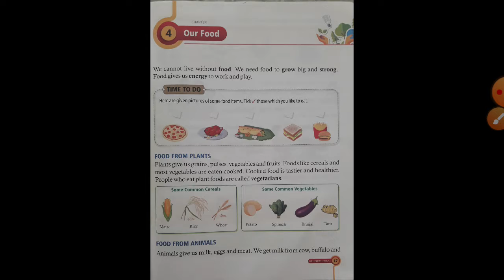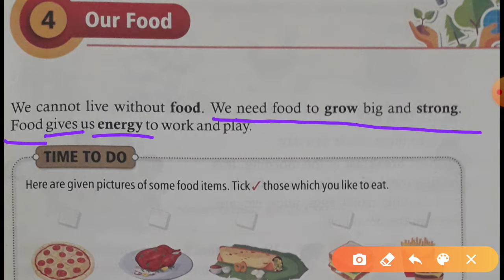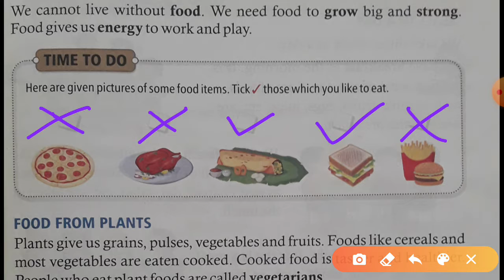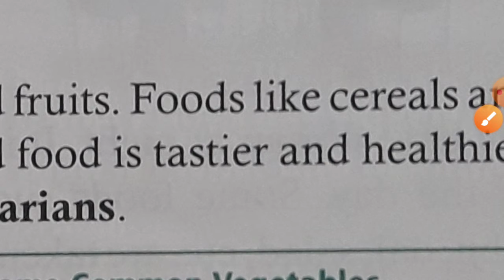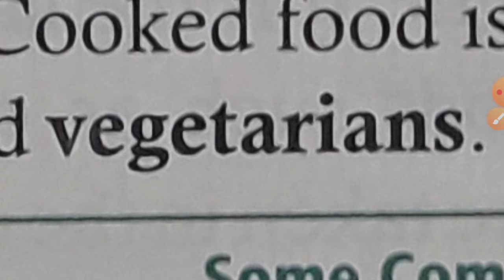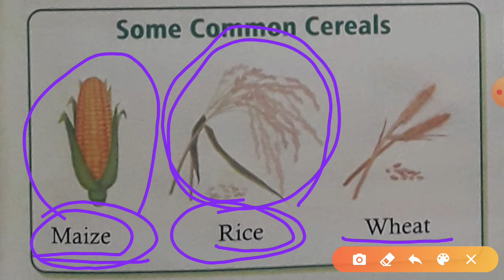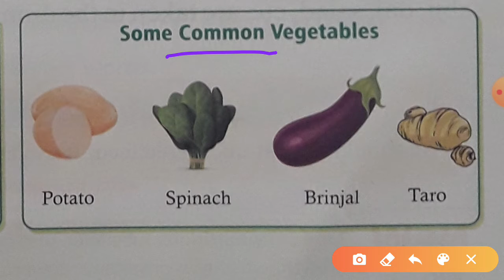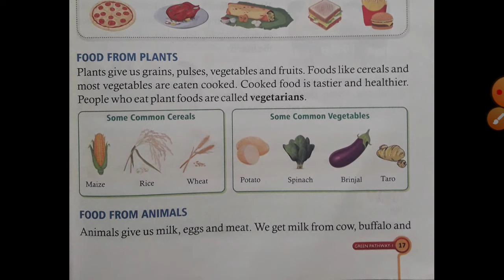E.V.S.(Class - 1)Chapter - 4( part - 2)___Our Body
Food from plants